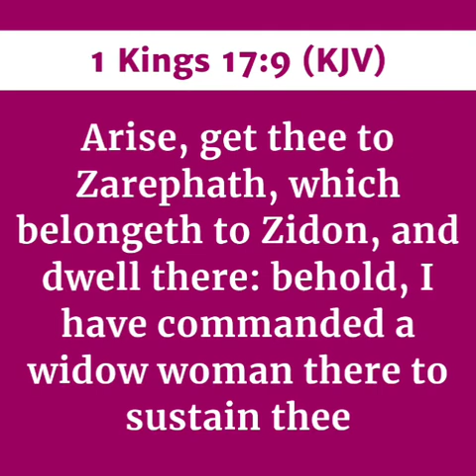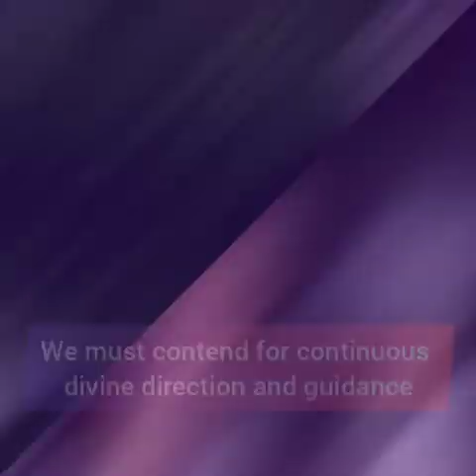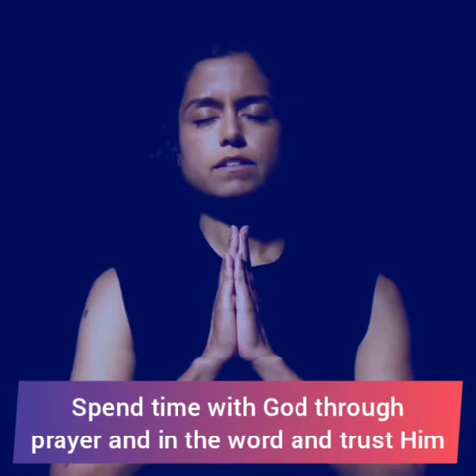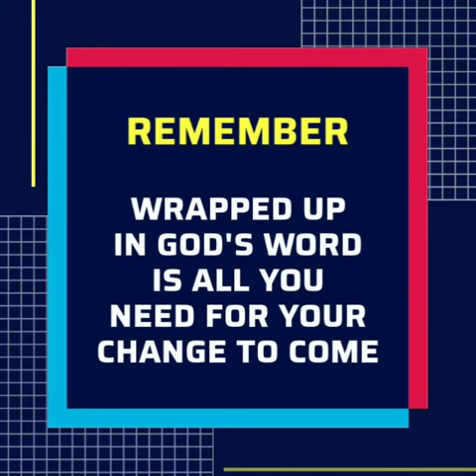COMMANDED PROVISION: THE ROLE OF DIVINE DIRECTION